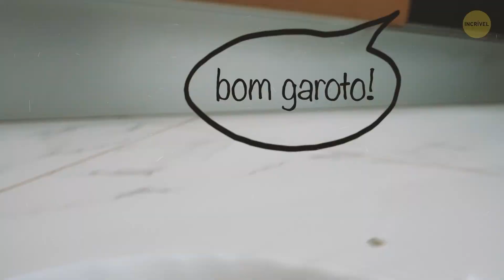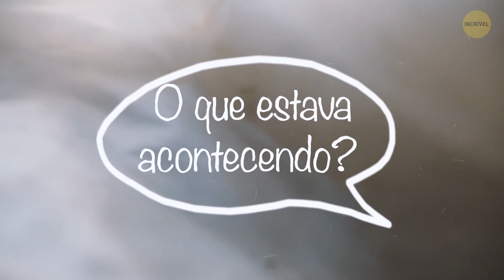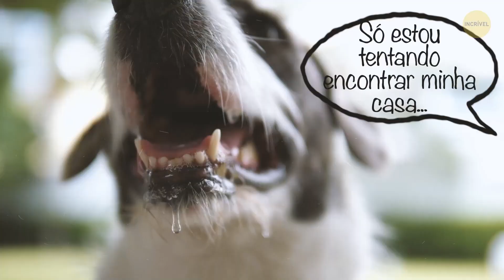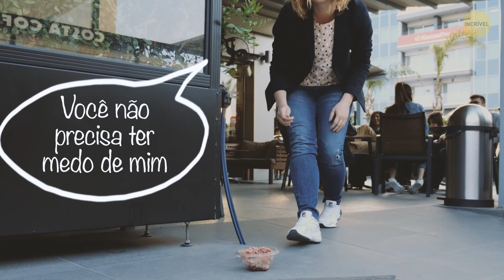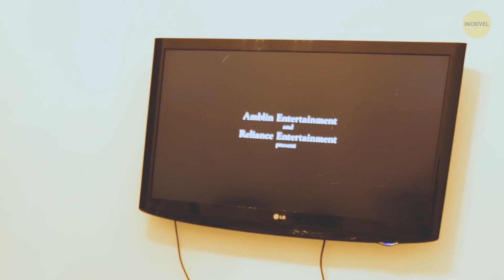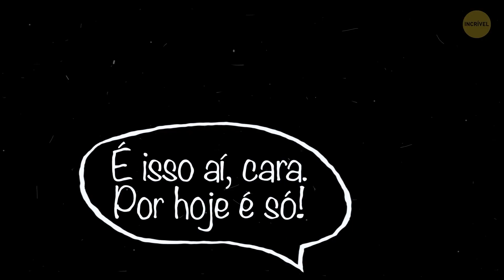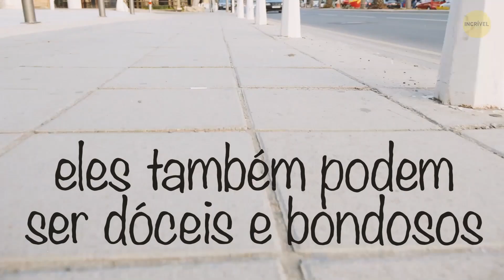Passei Meses Vivendo Nas Ruas, Até Que Um Milagre Aconteceu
Aqui estão histórias de partir o coração sobre três cachorros que saíram do conforto de um lar para viverem sozinhos na rua. Seus cuidadores os abandonaram. Você ouvirá as histórias contadas pelo Charlie, Oscar e Rocky, e verá o mundo sob a perspectiva deles. Qual é a sensação de ser abandonado por alguém que você ama, para quem dedica toda a sua lealdade, alguém que você considerava como sua mãe ou pai?  Todos estes cães já tiveram donos. Eles passavam muito tempo com eles no começo, brincando e se divertindo, mas um dia, eles simplesmente não precisaram mais dos pobres cãezinhos... Você adotaria um cachorro de rua?